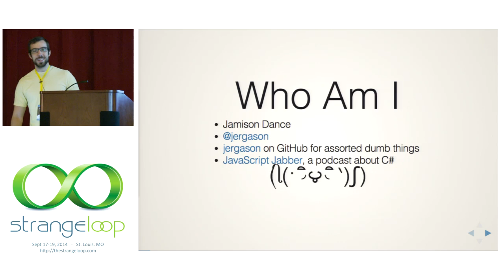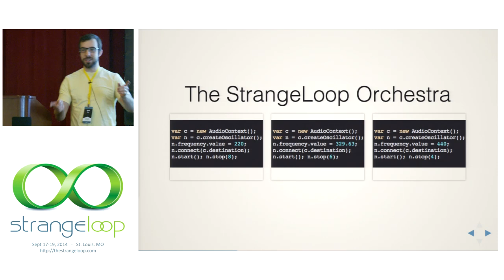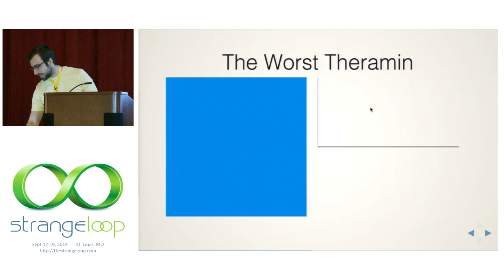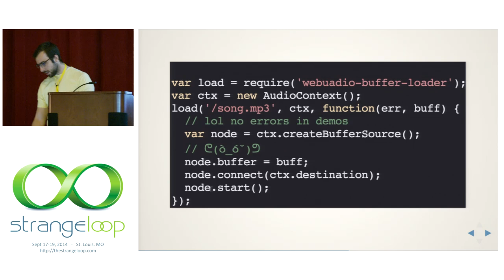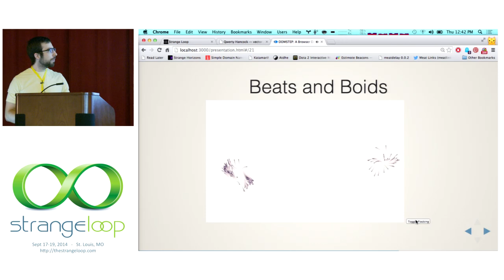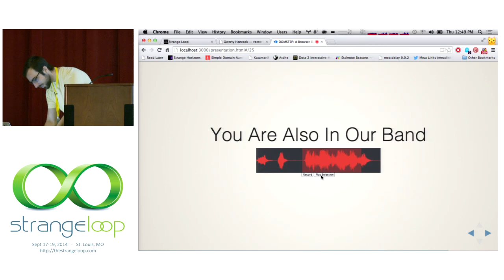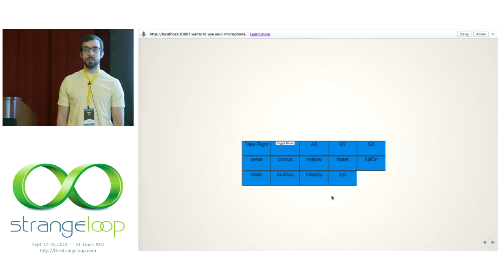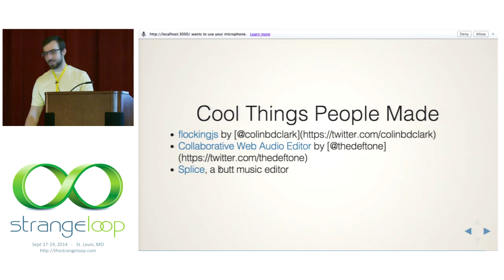"DOMStep: Audio Synthesis, AI and a JavaScript Dance Party" by Jamison Dance